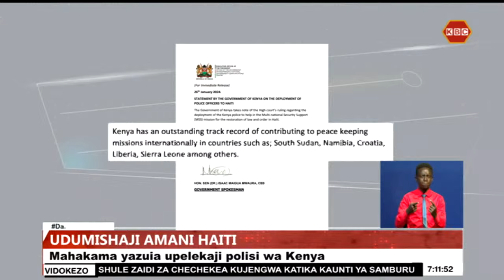Udumishaji Amani Haiti I Mahakama yazuia kupelekwa kwa polisi wa Kenya nchini Haiti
Mahakama kuu imezuia utekelezaji wa uamuzi wa baraza la kitaifa la usalama wa  kuwapeleka maafisa elfu moja wa polisi kudumisha usalama nchini Haiti. Jaji Chacha Mwita aliamua kuwa uamuzi huo ni kinyume cha katiba. Serikali hata hivyo imesema itakata rufaa kupinga uamuzi huo. Ruth Wambui anasimulia zaidi.